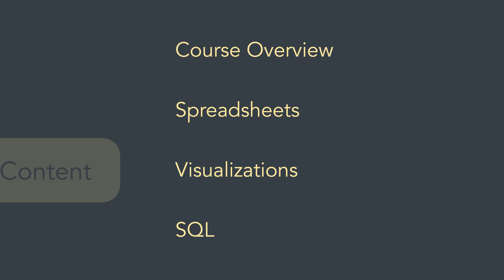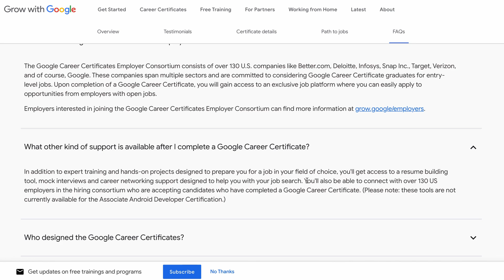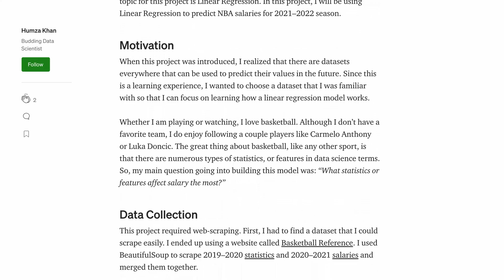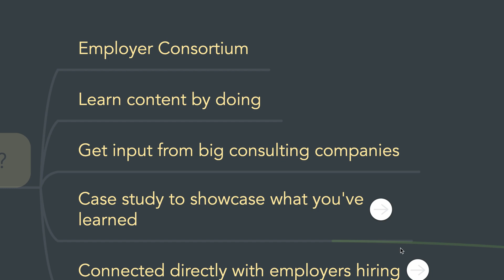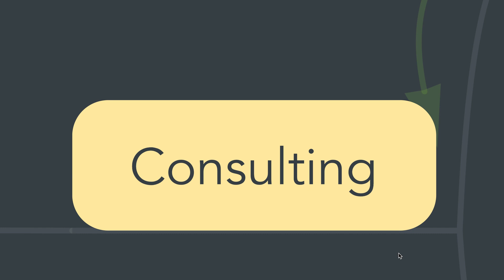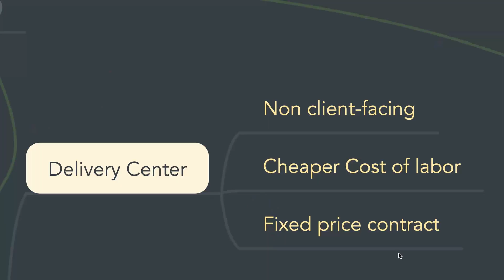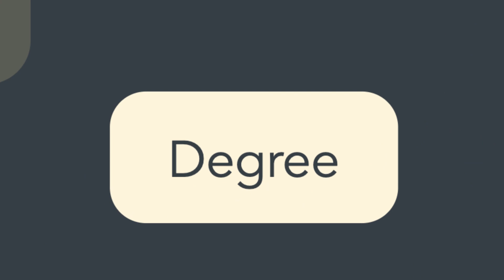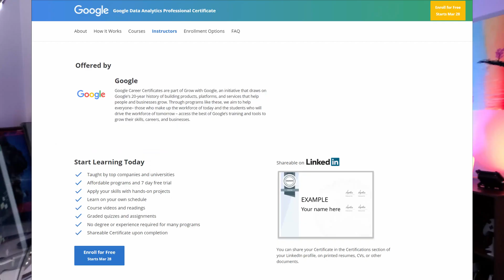Google Data Analytics Certification | IT Consulting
Google Data Analytics Certification is hosted on Coursera, this fully online program provides all the skills you need to find an entry-level job in the field of data analytics. You'll develop in-demand data analytics skills using spreadsheets, SQL, Tableau, R, and learn how to answer business questions. IT Consulting companies hire data analysts to help their clients reach higher growth by gaining actionable insights from data. Data Analysts are the key to unlocking their clients' full potential in making critical decisions.

Timestamps:
00:00 - Intro
00:30 - Why do this certification?
02:28 - Course content
04:00 - Who should take this certification?
05:30 - How to get into consulting with this certification?
06:50 - IT Degrees vs. Certification
07:55 - My recommendation

IT Consulting companies have both technical and functional consultants that do the assessment for the client's needs. Based on the assessment results, the clients usually have several options to either buy Commercial Off-The-Shelf (COTS) software or custom build their own system for their needs. The consulting company can often provide their services in implementing the new system.
IT consultants are high in demand. There are many companies recruiting IT consultants on college campuses. What do consultants do? Consultants solve complex business problems using their technical skills and industry knowledge. They help their clients with digital transformation, cloud solutions, architecture, security, and much more.